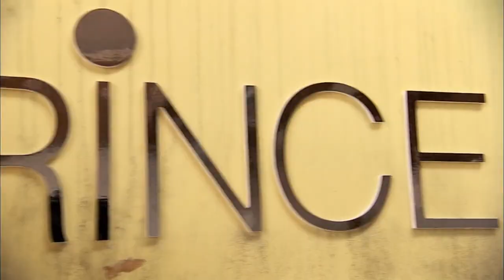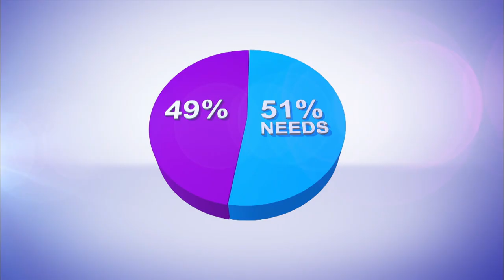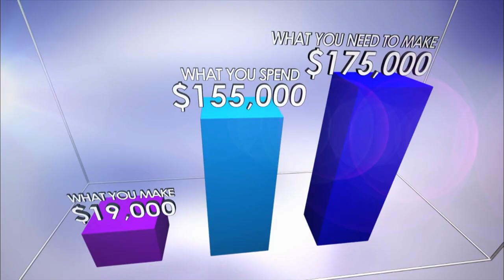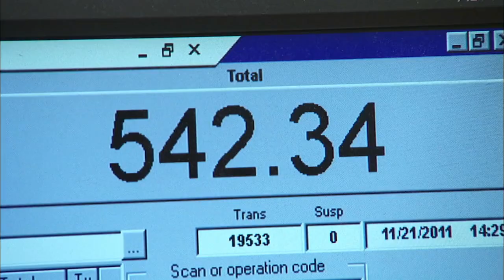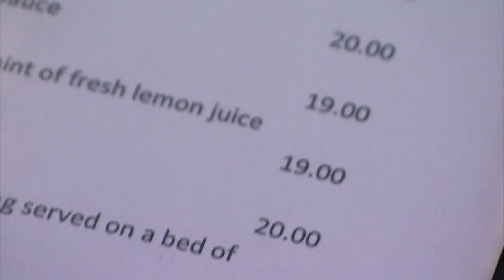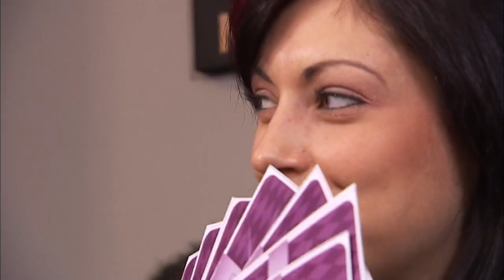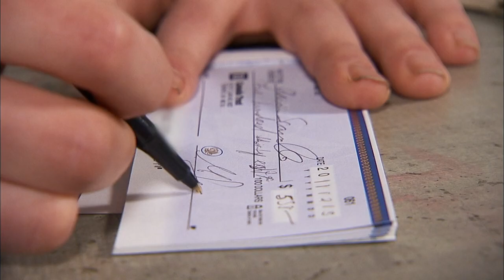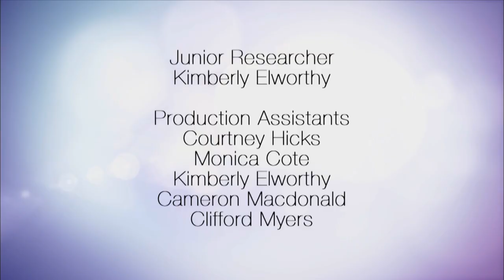Prince$$ S02E26 - Mario(Another Male Princess) - Gail Vaz Oxlade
In the next in the sub-series "Man Edition", Gail counsels twenty-six year old male princess, Mario, a hairdresser who makes $19,000 a year not including tips. The youngest of his siblings but the first son, he still plays the baby and the oldest son cards with his parents, who have paid and continue to pay for much in his life, including car insurance and gas. Because of the business he is in, he believes that style is everything. That style also extends to his home, where he has lots of collectibles, specifically championship boxing belts. A momma's boy, Mario ...